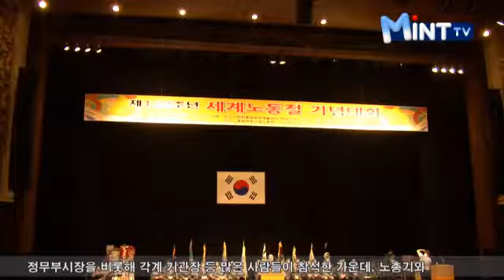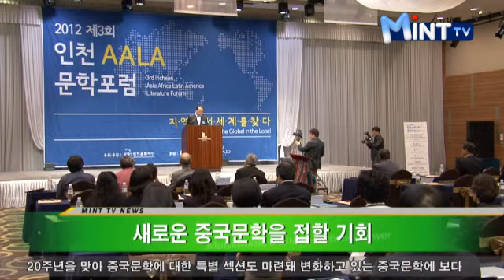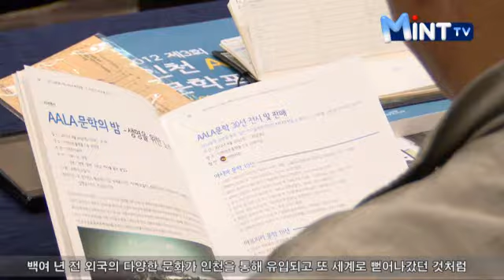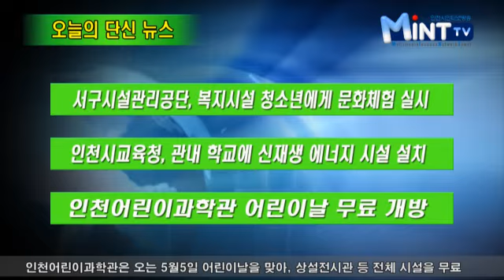2012년 4월 30일 인천시청 인터넷방송 뉴스